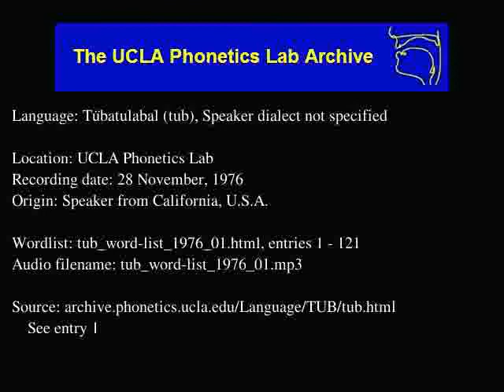Tübatulabal audio: tub_word-list_1976_01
Tübatulabal (tub) audio: tub_word-list_1976_01
Language family: Uto-Aztecan, Northern Uto-Aztecan, Tubatulabal
UCLA Phonetics Lab
Date: 11/28/1976

Description: Language Tübatulabal.  tub_word-list_1976_01.html, enties: 1 - 121

Contributor: N/A
UCLA Phonetics Archive